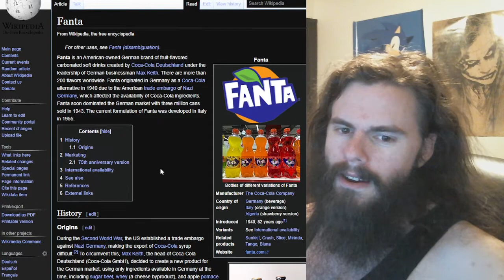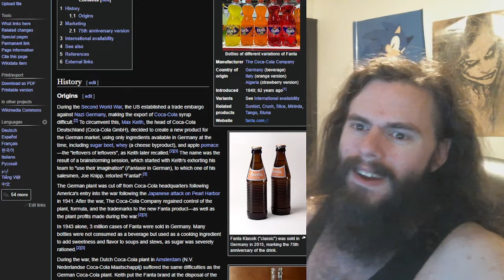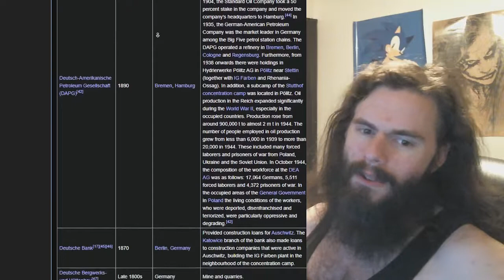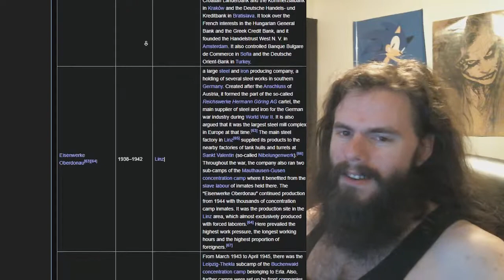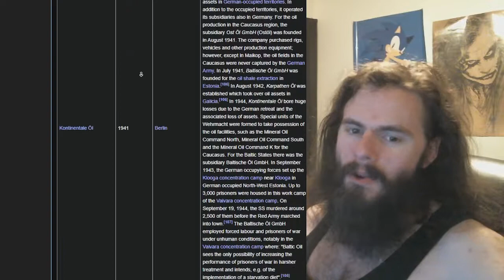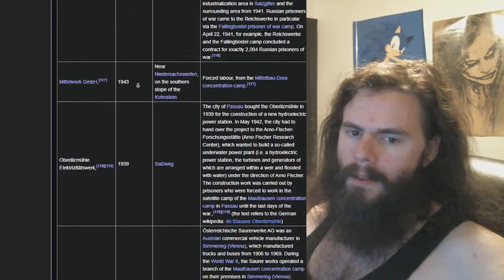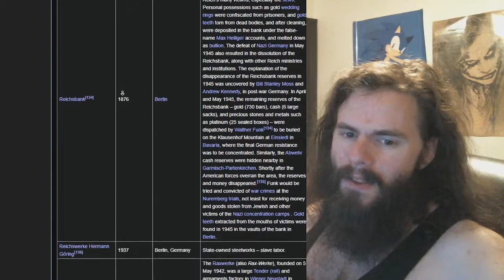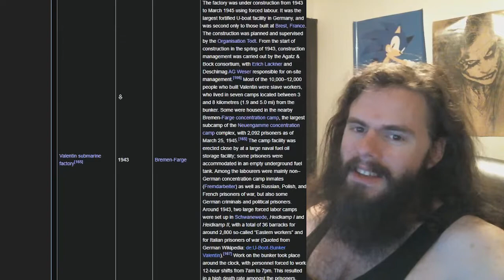Fanta is Nazi Coke. | Vlog #137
"Why are you booing me, I'm right?" - Hannibal Burress, and also Diogenes and the ADL.

My receiving addresses:

BTC 1C8hmf4D8oMs5pFwb5vGjc9GkMEjcYcow6

BCH qz3qh8fj0e0jm4w5aj6d4lne2qpew9cxtcszgqktr6

DASH XwjM7HQwdgZc9xiaKx1gXQV6jP5Amy2cxB

ETH 0x72c097d310Cbddd39554ccec06563f1dff693881

LTC LXhzmuu28Tw9faZ2KksfGQS6mvFW7dC44R

SMART SdGNyg7QU5p3VHerKcU1873QC5jXcBcb8G